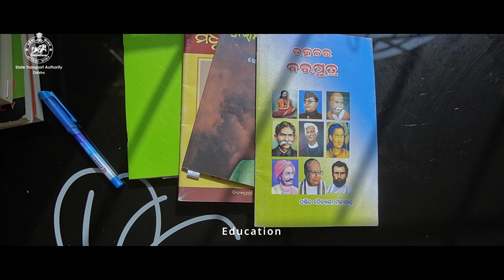ଅଭ୍ୟସ୍ତ | Short Film | Road Safety Short Film | State Transport Authority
The short film Abhyasta presents the idea of how a bad habit ruins our life and on the other hand how a good hobbit can save our lives.
STATE TRANSPORT AUTHORITY, ODISHA